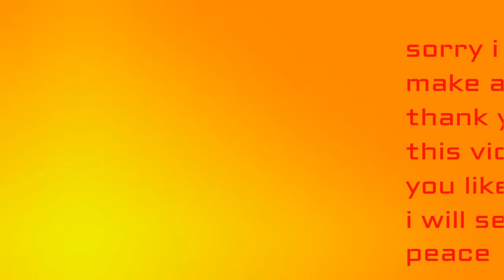SO CLOSE TO ESCAPING!!// Escapist 2: Rattlesnake Springs